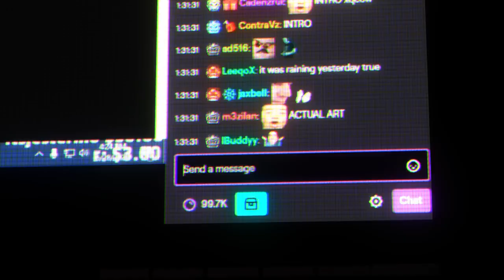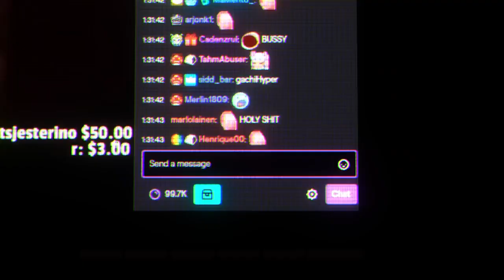When your favorite streamer sees your post HD